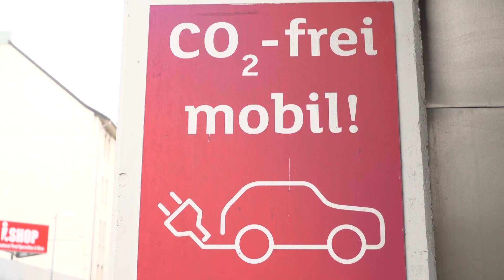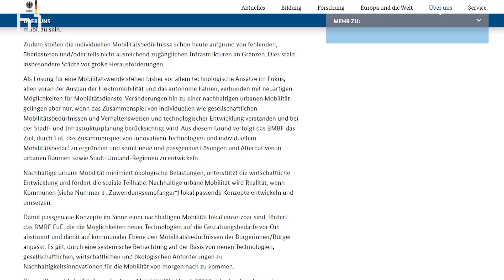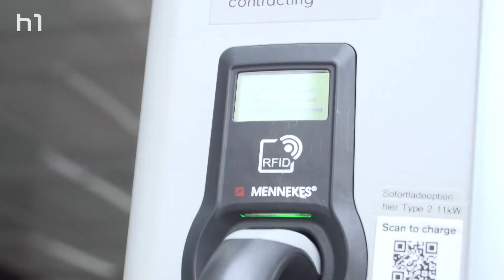Rettungsinseln für Elektroautos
Ab dem kommenden Jahr wollen die Kommunen der Metropolregion Hannover Braunschweig Göttingen Wolfsburg für ihre eigenen Flotten nur noch Elektroautos anschaffen. Bei Bussen wollen sie ab 2025 auf Verbrennungsmotoren verzichten. Die Elektromobilität voranzutreiben ist eines der großen Ziele des Wirtschaftsverbunds. Stellt sich nur die Frage: Wo sollen die alle aufgeladen werden? Bisher sind Elektrozapfsäulen noch eher rar gesät. Das will die Metropolregion jetzt ändern: Mit „Rettungsinseln für Elektroautos“.

 Redaktion: Björn Schönfeld
 Kamera: Pia Klein
 Schnitt: Oskar Lütke